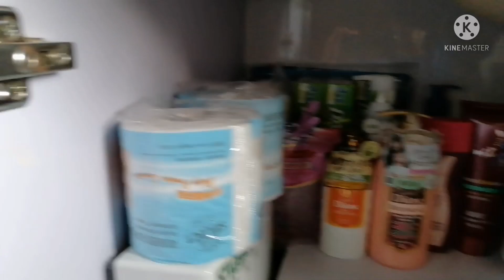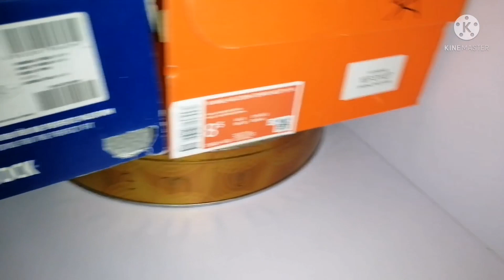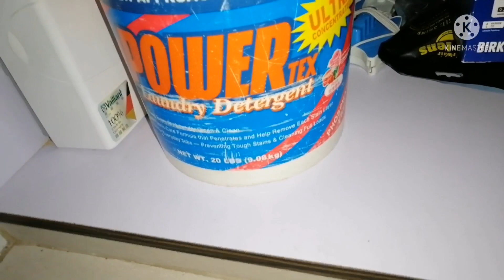Cleaning Toilet Bathroom Verlyn Obiasada